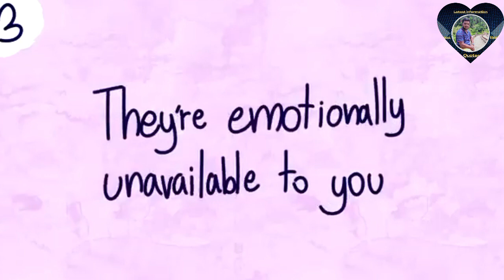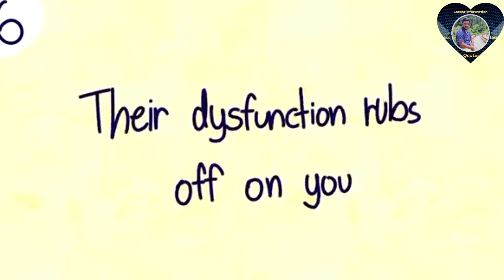Let's Take Care of Parents First - A Lesson in Love, Gratitude, and Responsibility